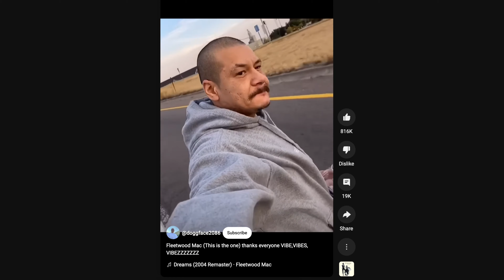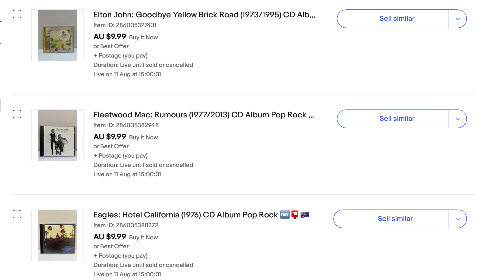Dog Predicts Fastest Selling Album on eBay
In this video, watch as Monty the dog uses his unique prediction skills to determine which classic 1970s album - whether it's the Eagles, Fleetwood Mac, or Elton John - will sell the fastest on eBay. Join us for some fun and see if Monty's guesses are right!